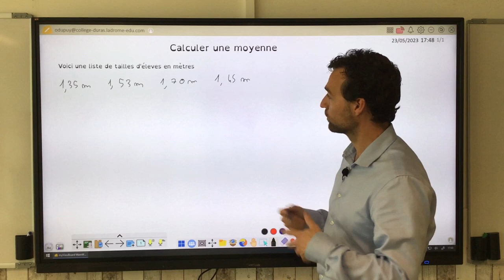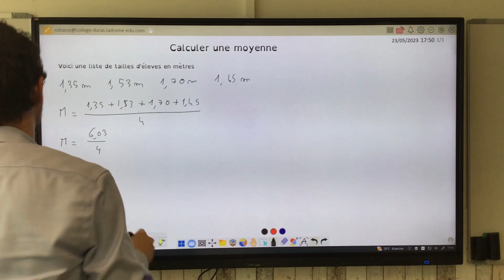Calculer une moyenne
Rapide vidéo qui explique comment calculer une moyenne simple d'une série statisitique.